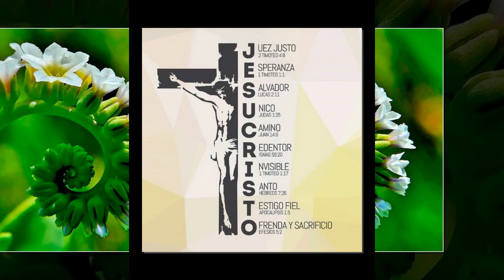✠ CUỘC LỄ SỰ SỐNG – Thơ: Robert Riber, Nhạc: Trầm Thiên Thu